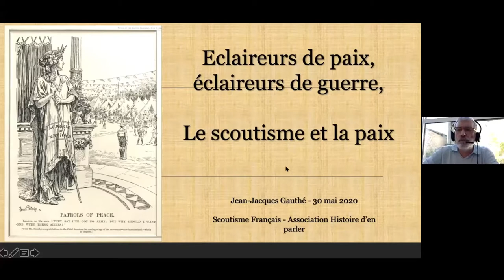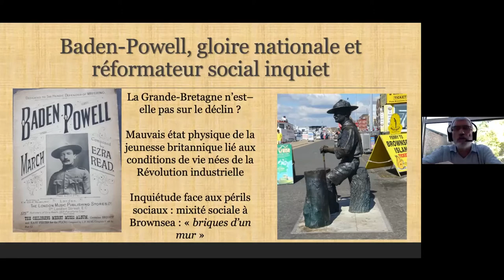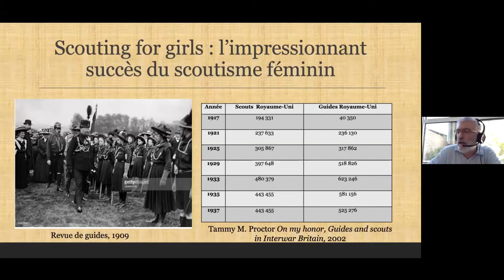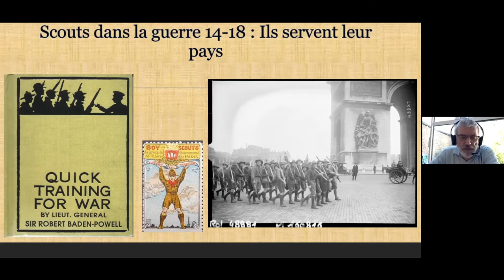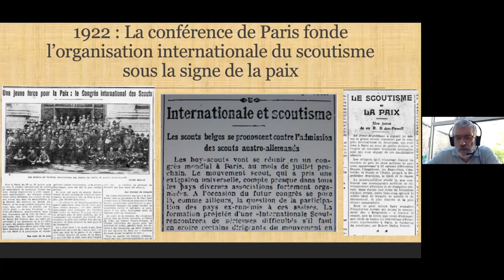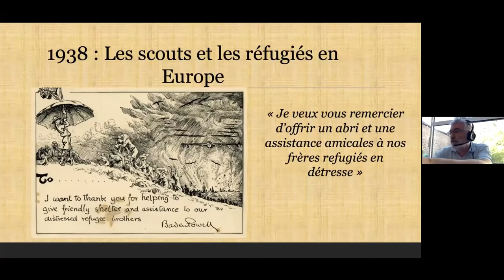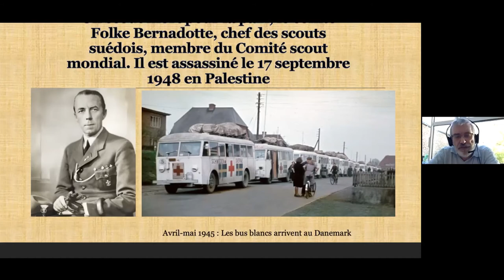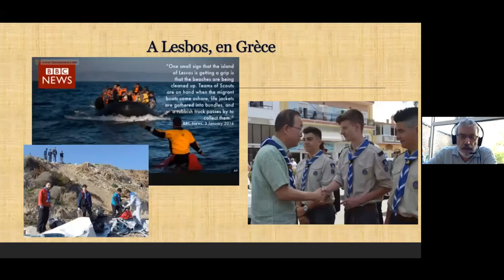Le Scoutisme de ses débuts : un mouvement de paix créé par des militaires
Découvre les premiers jours du scoutisme jusqu'au début des années 50. Comment le scoutisme, inventé par des militaires, copié par des dictateurs, est-il devenu un mouvement de paix ?

00:00 : Introduction Histoire d’En Parler
02:29 : Introduction Yannick Daniel, Président du Scoutisme Français
07:26 : Introduction de la conférence par Jean-Jacques Gauthé

I. Une origine militaire affirmée

10:00 : Siège de Mafeking
13:09 : Baden-Powell, gloire nationale britannique. Mais inquiet sur l’état de la jeunesse britannique.
15:30 : Débat en Angleterre, BP crée une organisation une ligne de défense de la Grande-Bretagne ou une ligue de service. Les effectifs féminins dépassent nettement les effectifs masculins au Royaume Uni en 1937.
25:00 : le mouvement scout a, un peu partout dans le monde, des origines marquées par des militaires. Ils y sont souvent fondés et/ou dirigés par des militaires. Y compris en France.
26:40 : influences sur la fondation en France
30:40 : 1913 voit le premier camp international aux Pays-Bas à Ijmuiden.

II. Le tournant de la guerre 14-18

32:00 : les scouts servent leur pays pendant la guerre.
33:32 : jusqu’au va le service au pays ? Le cas des scouts allemands.
35:10 : Le cas des scouts italiens en 1916.
35:59 : le Traité de Versailles en 1919. Doit-on interdire le scoutisme aux puissances vaincues ?
38:49 : premier jamboree de Londres. Baden-Powell affirme la fraternité mondiale du scoutisme dans un but de paix.
40:20 : il subsiste quelques ambiguïtés.
42:00 : 1922, la conférence de Paris. Fondation de l’organisation internationale de la paix, sous le signe de la paix.
42:30 : les années des premiers jamborees. La rencontre internationale pour permettre une fraternité mondiale.
44:16 : le scoutisme se positionne en tant que Société des Nations des jeunes.
46:54 : Baden-Powell et la paix, un thème permanent dans sa vie et dans sa biographie. Il est pressenti pour le prix Nobel de la paix en 1938.
49:30 : en 1937 le scoutisme alors que les tensions montent en Europe.
51:01 : en 1938 les scouts se mobilisent auprès de réfugiés fuyant la guerre.
52:06 : en Hongrie a lieu le premier jamboree guide en août 1939 avec un Parlement de la Paix.

III. Face à la seconde guerre mondiale, quelle fraternité ?

52:50 : le bureau international du scoutisme invite les scouts à agir avec conscience.
54:00 : le cas des scouts polonais. Ils deviennent les « Rangs Gris » contre l’occupant.
56:05 : le cas du camp de concentration de Miranda. Un clan international s’y crée et y tient un Livre d’Or, qui raconte l’action du clan ainsi que la fraternité scouts ainés de tous les pays.
58:02 : le cas du Compte Folke Bernadotte, chef des scouts suédois. Aussi chef de la Croix Rouge, il organise une des plus grandes opérations humanitaires de la seconde guerre mondiale. Il négocie avec Himmler la libération de 15000 détenus des camps de concentration allemands pour les ramener au Danemark

IV. Le Jamboree de la Paix de 1947

01:01:09 : présentation du jamboree.
01:02:33 : Comment accueillir des scouts italiens ou allemands ?
01:03:30 : l’accueil des scouts allemands.
01:05:31 : la réaction polémique en France
01:07:20 : la question de la décolonisation pendant le Jamboree

V. concordance des temps entre hier et aujourd’hui
01:08:54 : les scouts grecs accueillent des réfugiés, entre autres à Lesbos.

Temps de questions

01:10:00 : transition
01:11:30 : quelle place a occupé le Maréchal Lyautey ?
01:13:28 : quelle place a occupé le scoutisme dans la décolonisation ? On y découvrira que son rôle n'a pas été négligeable dans les mouvements de décolonisation.
01:15:55 : quels sont les liens entre Jeunesse Hitlérienne (ou équivalente) et scoutisme ?
01:18:06 : quelle évolution du scoutisme dans les années 60 et entres autres avec Mai 68.
01:19:46 : qu’en est-il du scoutisme russe ? Ainsi qu’en Union Soviétique et en Europe de l’Est.
01:22:24 : quelle histoire du scoutisme musulman ?
01:25:42 : nombreux sont les scouts morts pendant la 1re guerre mondiale. Comment s’en est relevé le scoutisme ?
01:26:30 : conclusion

*** Nous soutenir ***
100% des bénéfices de tes achats sur ScoutConnection nous sont reversés